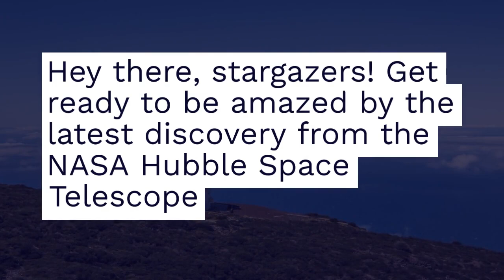Nasa Hubble telescope discovers supernova 2.5 billion times brighter than sun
Explore the awe-inspiring discovery of a supernova, named SN 2010jl, in the small galaxy UGC 5189A, located 150 million light-years away in the constellation Leo. The NASA Hubble Space Telescope captured a stunning image, revealing intricate details of this cosmic event, showcasing the galaxy's splendor and the immense brightness of the supernova, which is 2.5 billion times brighter than our Sun.

Join us on a journey through space as we delve into the findings of scientists who have been researching UGC 5189A since 2010 using the Hubble Space Telescope. This investigation aims to unravel the mysteries surrounding the supernova that occurred in this galaxy approximately 150 million years ago.

SN 2010jl, classified as a Type II supernova, marks the end of a massive star, at least 40–50 times the mass of our Sun. Witness the incredible release of visible radiation, exceeding 2.5 billion times that of the Sun in just three years. Learn about the underlying science behind Type II supernovas, where massive stars succumb to the depletion of energy that once sustained them against the force of gravity, leading to the cessation of nuclear fusion.

Discover the broader significance of studying supernovas, as astronomers gain insights not only into the celestial explosions but also into the aftermath they leave behind. Explore how the Hubble Space Telescope has played a pivotal role in observing UGC 5189A, providing valuable data during its final three observation periods.

This captivating image offers a glimpse of the distant UGC 5189A, a galaxy with a mere 36,000 light-years in diameter, highlighting its modest size compared to our Milky Way, spanning 100,000 light-years. Immerse yourself in the wonders of the cosmos and the ongoing quest to understand the dynamics of supernovas and their impact on the surrounding cosmic environment.